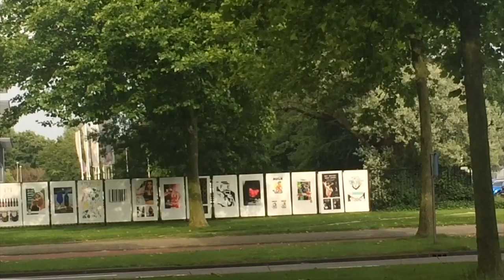The Last Day Of School || #02 Vlogs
Hey Guys,

I wanted to just shortly film the last day of school because this was an exciting day where I got to hear if I passed to the last year (the senior year) of the film actors academy.

It's just a short vlog, so next time will be a lot more adventurous I promise.